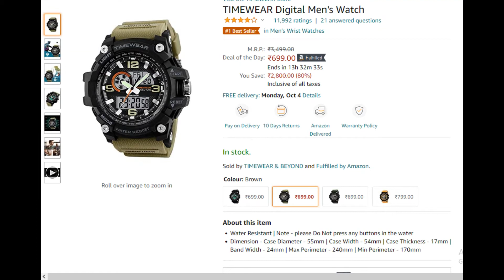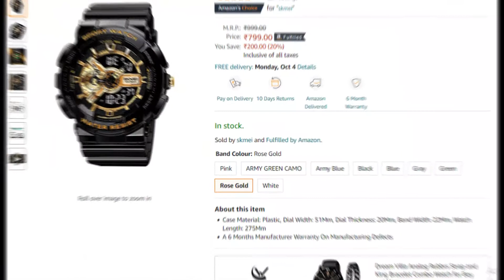TOP 6 BEST WATCH UNDER 500 RUPEES |Link in Description| Best 6 Budget Watches Under 500Rs|Skmei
Acnos Army Shockproof Waterproof Digital Sports Watch

RUSTET Analogue - Digital Men's Watch

Men's Watch (Black Colored Strap)

TIMEWEAR Digital Men's Watch

SKMEI Analogue - Digital Men's Watch (Black Dial )

V2A Outdoor Military Big Dial

Skmei Analog-Digital Black Dial Men's Watch